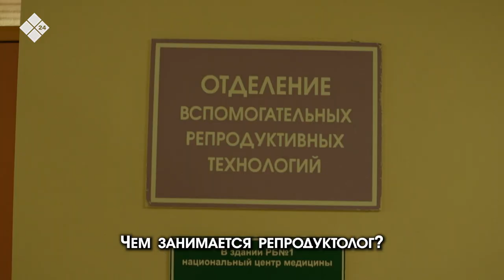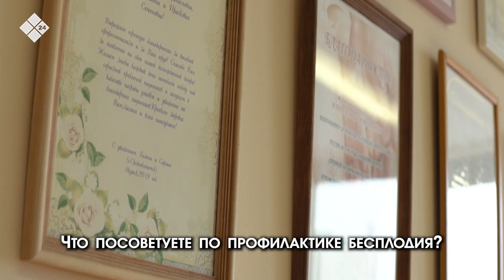«PROфессии»: Врач репродуктолог (18.05.2022)